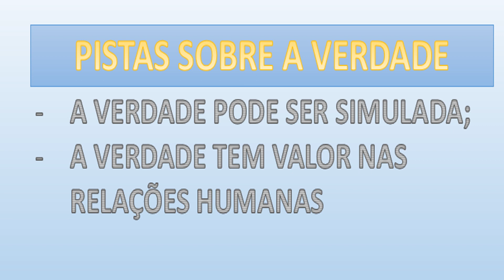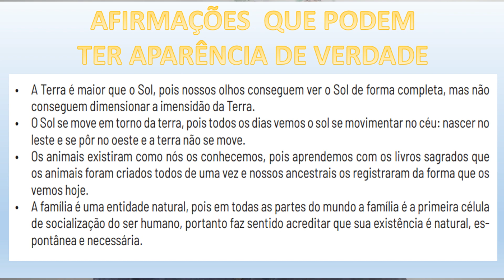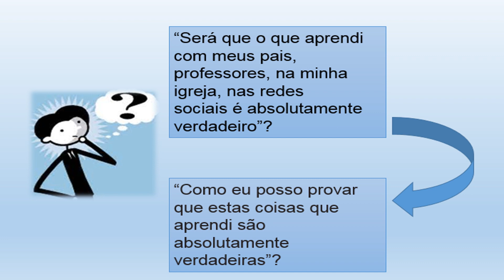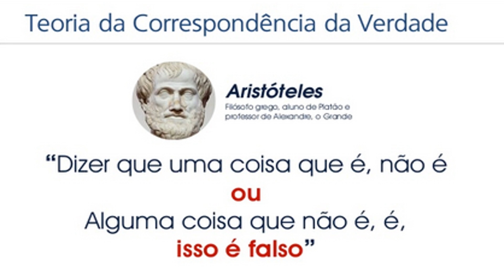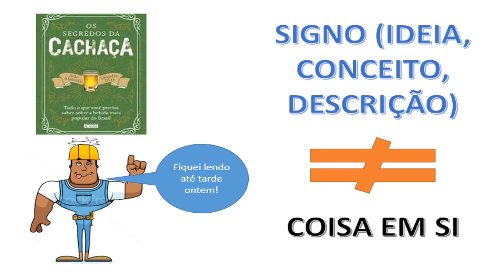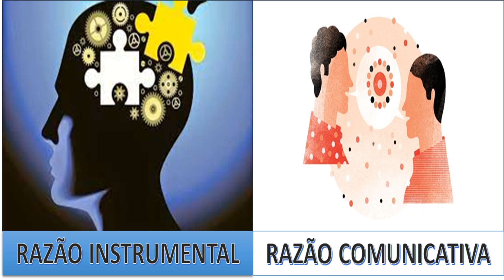O QUE É A VERDADE? | PROF. CRISTIANO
A VERDADE E O COTIDIANO

A verdade é a coisa em si, ou é uma interpretação da realidade?